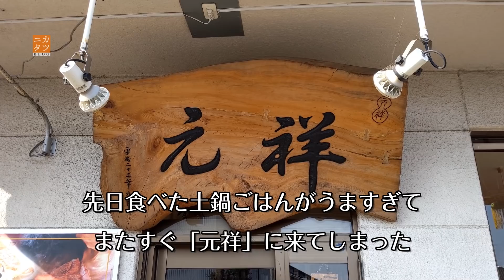柏市で人気の中国料理店で食べるスペアリブ【元祥】千葉県柏市